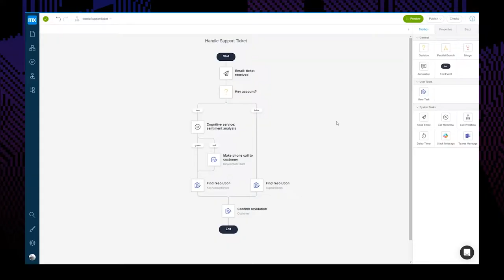Mendix at 600Minutes Executive IT 2020, The Netherlands (Spotlight)